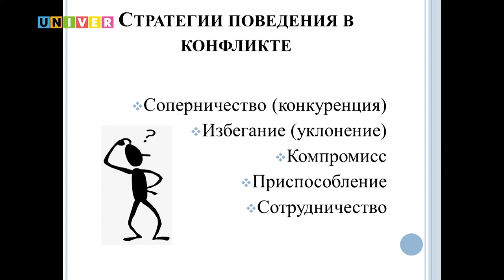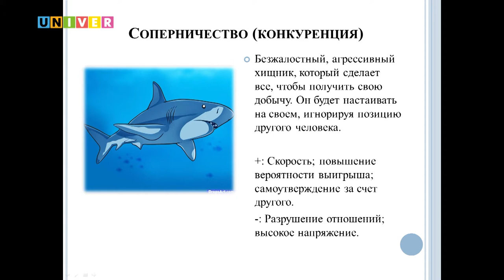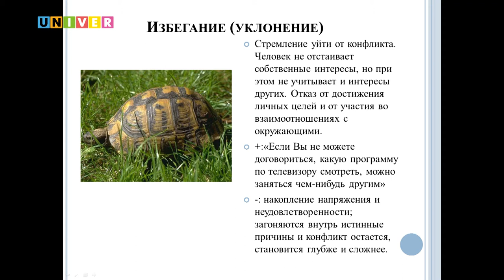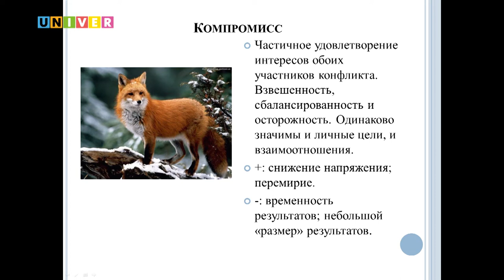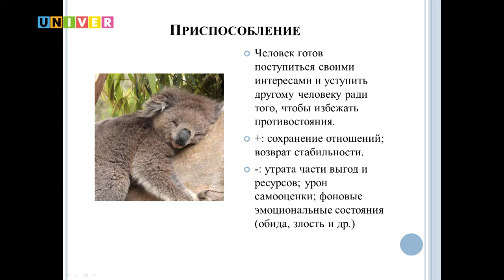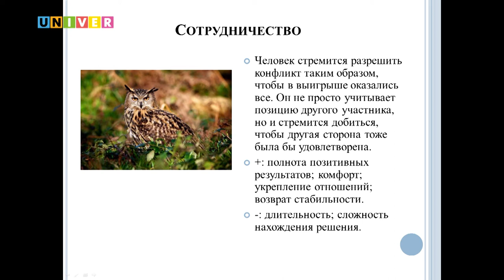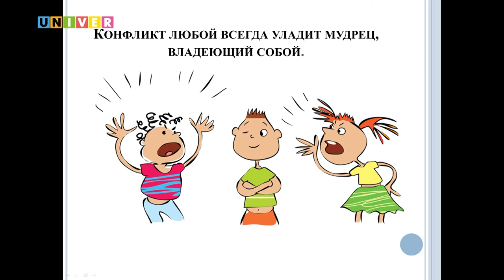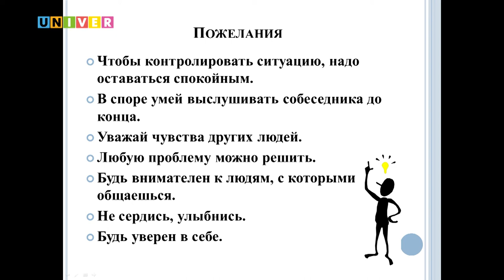Как вести себя в конфликте: стратегии поведения. Детский университет КФУ